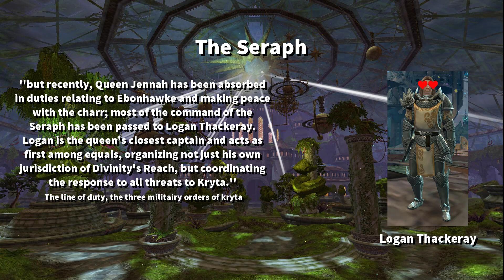Queen Jennah: Absolute Monarch?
At the beginning of episode 4 the head of the Snake Queen Jennah suspends the Krytan Ministry. But is this only a temporary measure or is Queen Jennah finally becoming a absolute Monarch?